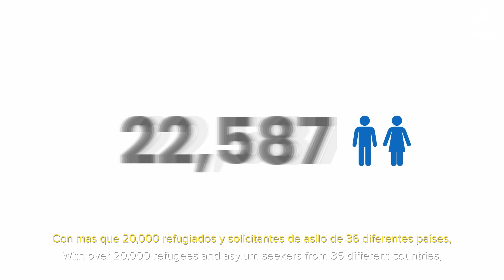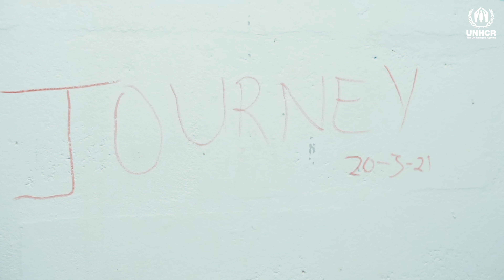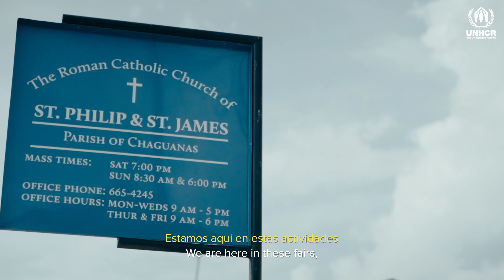UNHCR Community Outreach Members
The Community Outreach Members are refugee men and women from around the world who have all sought safety in Trinidad. This documentary follows the work of the COMs, specifically the work in the Chaguanas community, to act as a bridge between UNHCR and the refugee and migrant community.

We focus on their stories, how they came to T&T, what they do here, and how they have managed to successfully integrate into the community, as well as how they help others to do the same.